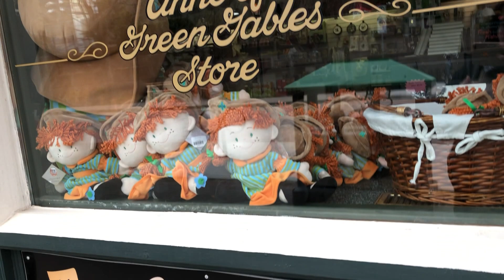PRINCE EDWARD ISLAND 2019 (CANADA) - THE ANNE OF GREEN GABLES STORE (CHARLOTTETOWN)